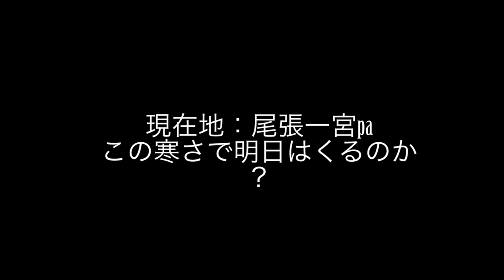ヒッチハイク 名古屋で語る熱い想い 過去のヒッチハイクを振り返る